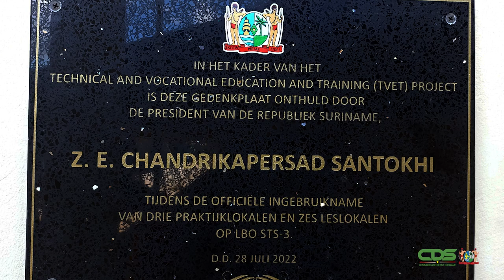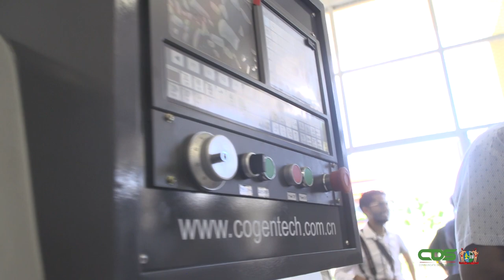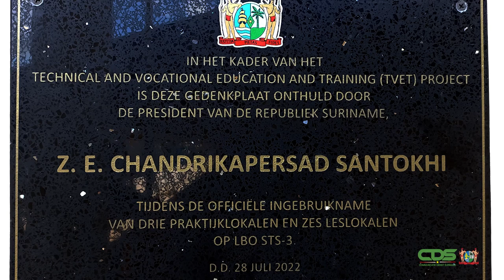OFFICIËLE INGEBRUIKNAME VAN PRAKTIJKLOKALEN OP LBO STS-3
Op de LBO- STS 3 school aan de Kankantriestraat zijn op 28 juli 2022 negen leslokalen officieel in gebruik genomen. De faciliteiten zijn onder andere bestemd voor de vakken Werktuigbouwkunde, Gawasa en Lassen. De lokalen zijn ingericht met moderne equipment, die zuinig gebruikt dienen te worden. Scholen in de districten Nickerie, Commewijne, Saramacca en Wanica zijn al voorzien van hun eigen inrichtingen voor beroepsonderwijs. Nu is het de beurt van LBO- STS 3 school. Kijkt u mee!